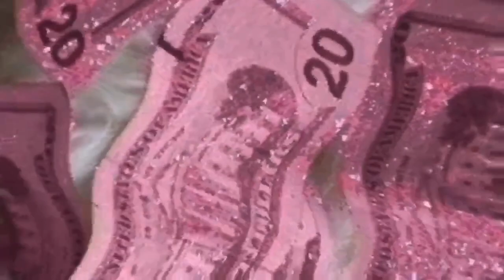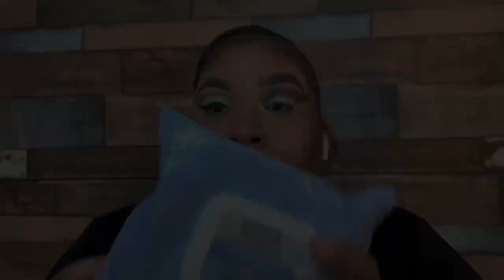❄️ Holiday Glam Series Ep.3 🎄| Santa Baby 🎅🏾| WOC| Beginnerfriendly| DeeOnTheBeauty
Eyebrows:

Anastasia Beverly Hills Eyebrow Pomade Medium Brown

Eyes:

Plouise Base 2+4

Ashley Lee Cosmetics Party Girl Palette

Wet N Wild 40 Palette

Glitter From @_letemuseya On Instagram

Aliexpress Eyelashes

Face:

Maybelline Fit Me Foundation 330

LA Girl Concealer Warm Honey+ Chestnut

Maybelline Loose Finishing Powder 25

Black Radiance Contour Palette Medium to Dark

Lips:

Wet n Wild Liquid Catsuit

Beginner Ringlight

Recommended Ringlight